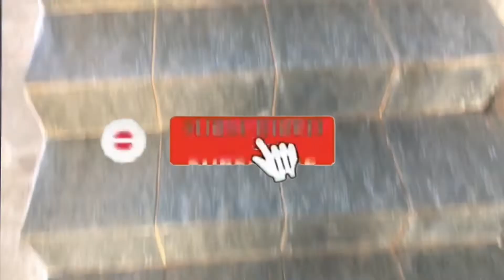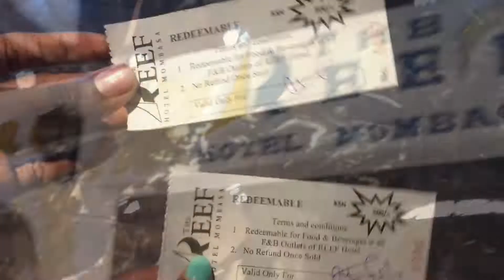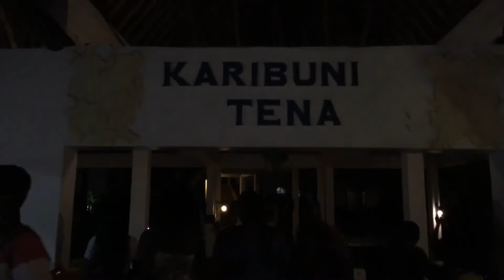WATAMU | WEEKEND GETAWAY WITH FRIENDS + Budget | SHIKOSPLANET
Heyyyyy. !
November Series finale had to be  this awesome getaway... We got to celebrate the birthdays of our peoples in such a memorable way.
Enjoy watching this vlog...
Hope it gives you ideas on your next getaway plan!!!

The villa contact person;
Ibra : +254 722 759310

Chef Tinga : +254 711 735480

Sharing this video would also mean a lot to me🤗